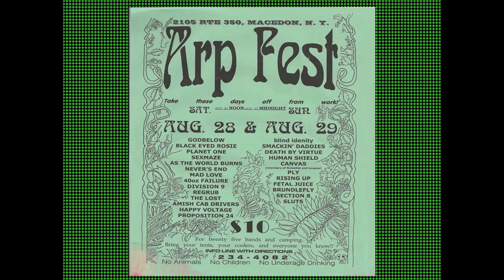Sexmaze (Band) - Epitaphs Laughing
Track one of the hit demo self titled album from the band Sexmaze. Circa 1999. Recorded at GFI studios in Upstate New York.